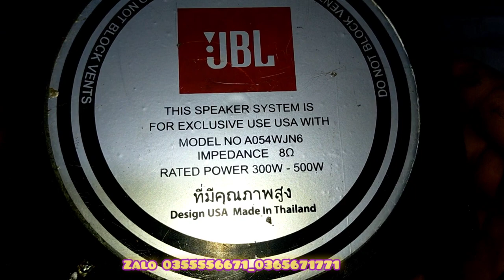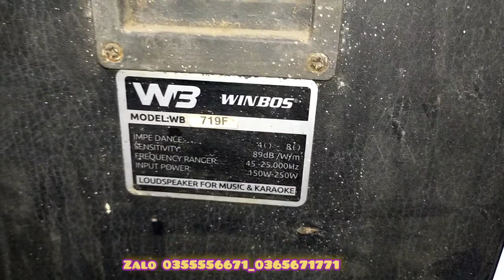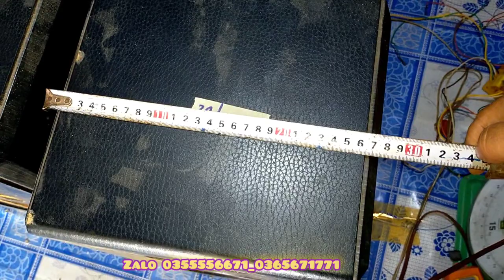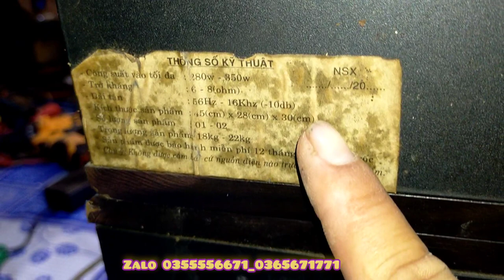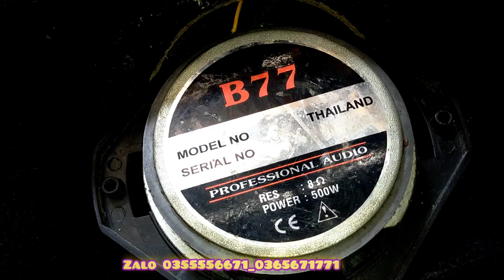Chép lựu đạn JBL, cặp đôi loa sân khấu, phân tần Paramax và rất nhiều loa bass xịn sò.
Chép lựu đạn JBL, loa sân khấu và rất nhiều loa xịn sò khác.